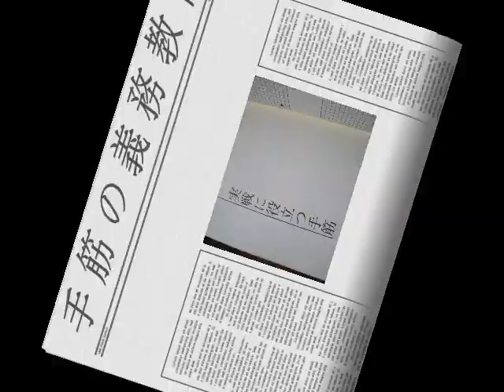手筋『３手のヨミ』59 加藤正夫著 MR囲碁1620